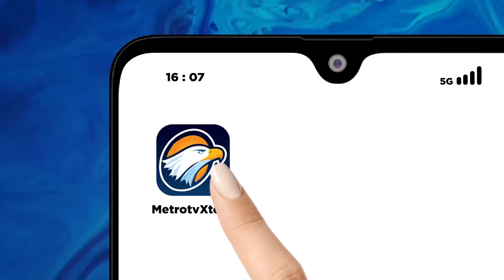Arahan Presiden pada Kepala Daerah Se-Indonesia - [Metro Hari Ini]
MetroTV, Presiden Prabowo Subianto mengumpulkan semua kepala daerah se-indonesia di Sentul, Bogor, hari ini. Pertemuan ini merupakan kesempatan pertama presiden memberikan arahan kepada para kepala daerah.